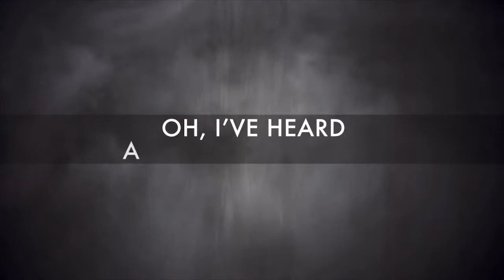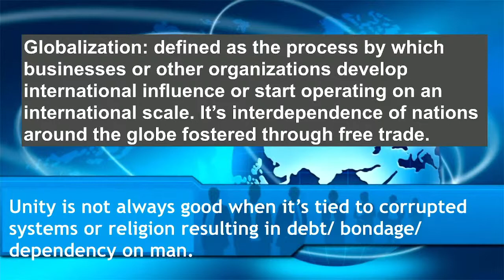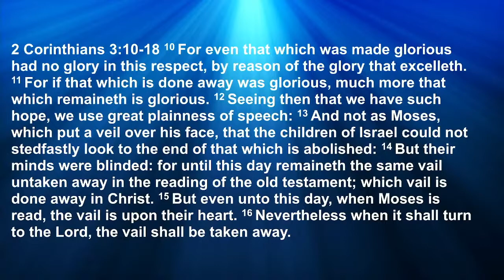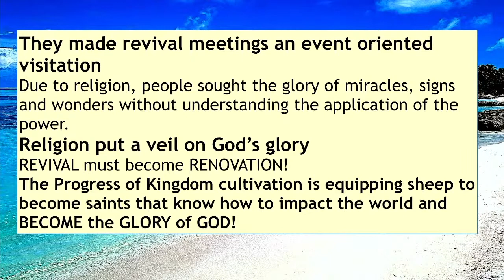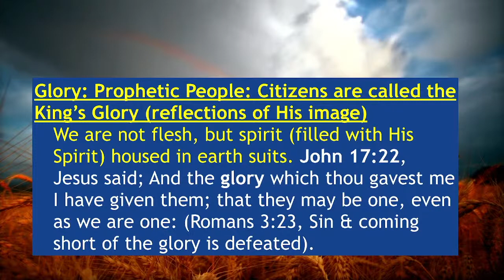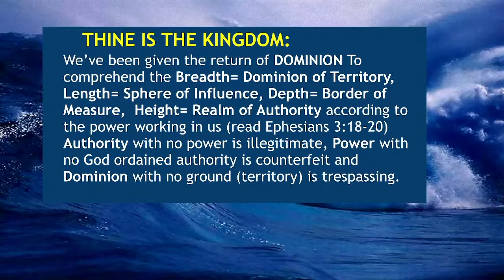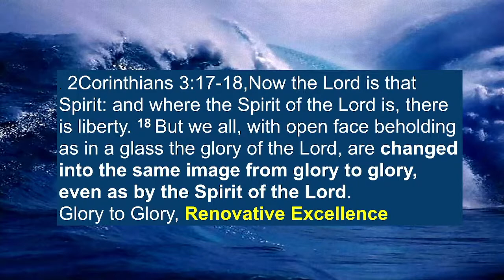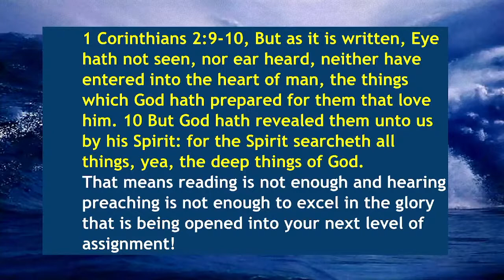Kingdom Advance Seminar session 1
Welcome! We are honored you have decided to join us for our Kingdom Advance Seminar!